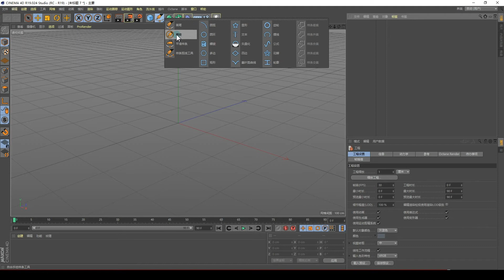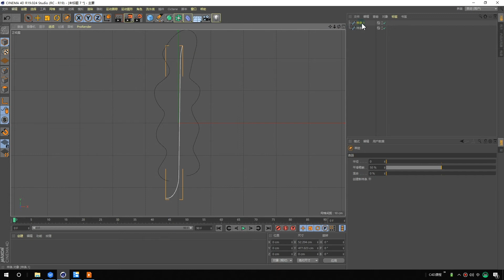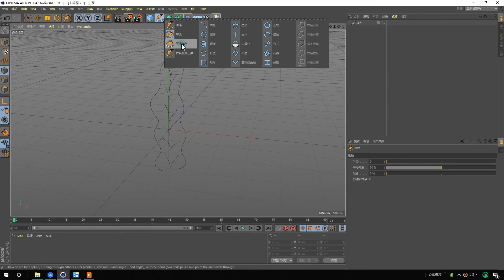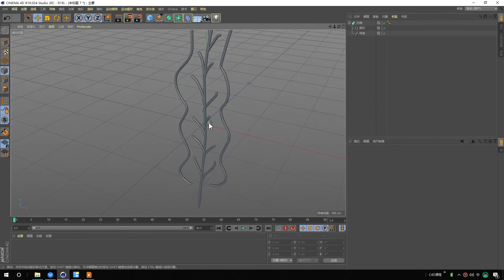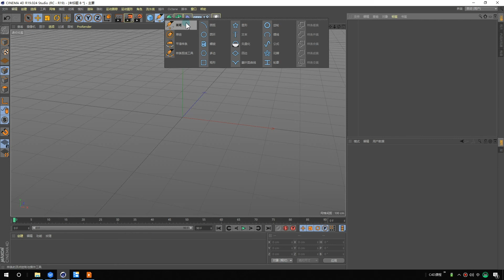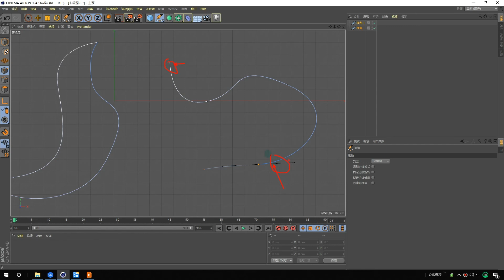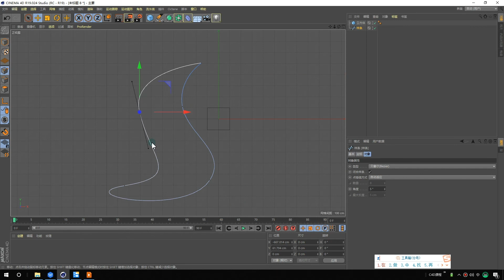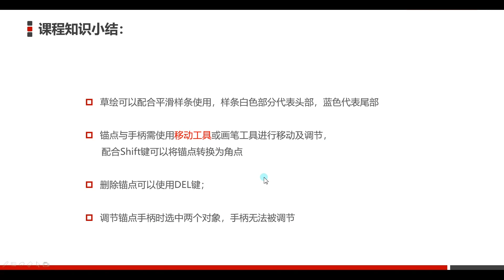深入浅出C4D | 2.7 钢笔工具组使用